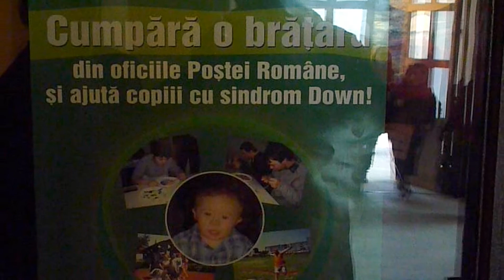Ziua Sindromului Down la Botosani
Imagini de la spectacolul dedicat evenimentului